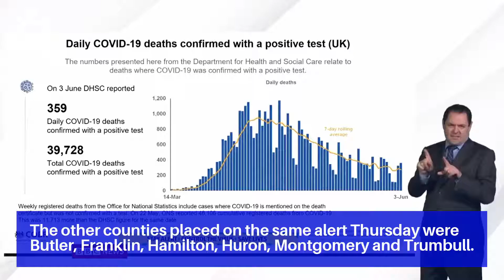Cuyahoga, 6 other counties placed on red alert for coronavirus by Ohio Gov. Mike DeWine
The other counties placed on the same alert Thursday were Butler, Franklin, Hamilton, Huron, Montgomery and Trumbull.

Though DeWine said community spread of coronavirus exists in all 88 counties, 53 counties were assigned the lowest level - Alert Level 1, or yellow.

Cuyahoga County has met the first four criteria, DeWine said, noting that the spread is growing outside the congregate settings.

“Our best defense moving forward is to be on the offense,” DeWine said in explaining why the alert system was developed.

DeWine said the indicators that may be added later involve contact tracing, tests per capita, and positive tests rates.